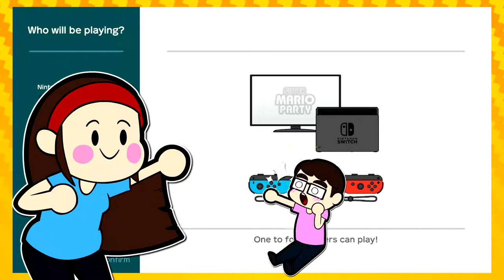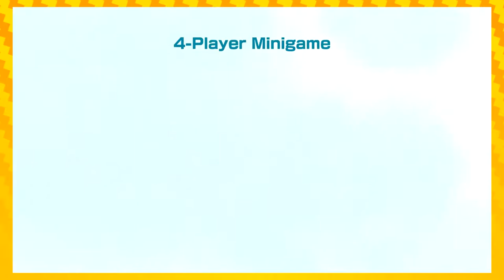Super Mario Party EPISODE 1 | Kamek's Tantalizing Tower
Donkey Kong and Dry Bones face off in Kamek's Tantalizing Tower, the hidden 4th board in Super Mario Party!